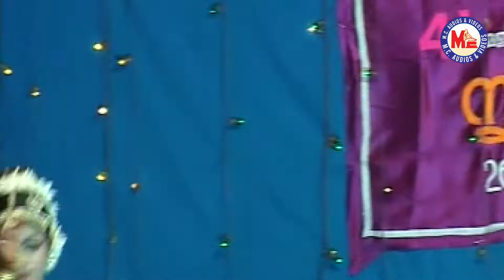PAARELLAM | BHARATHANATTYAM DANCE | CLASSICAL DANCE | CLASSICAL PROGRAMES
PAARELLAM
BHARATHANATTYAM DANCE
Classical Dance
Classical Programes
Traditional Dance

SINGER :- RAJALAKSHMI